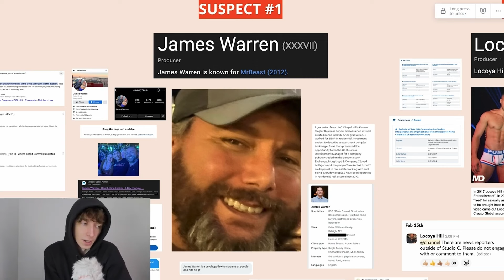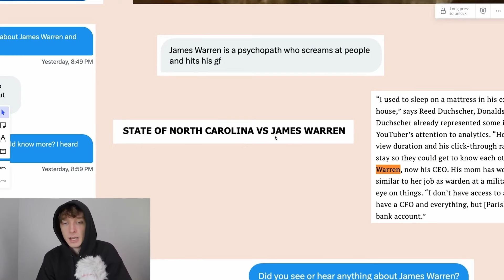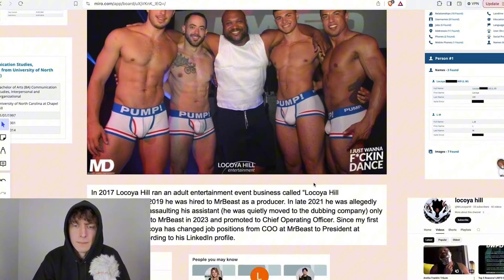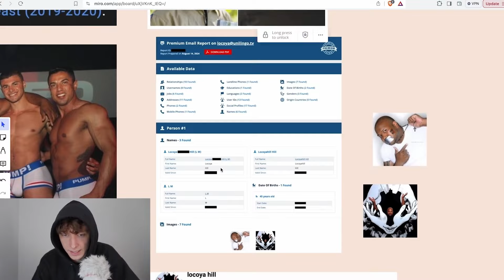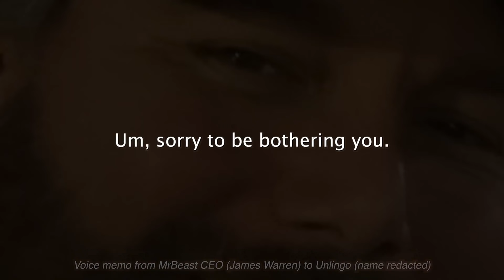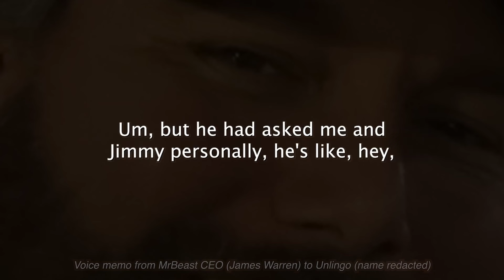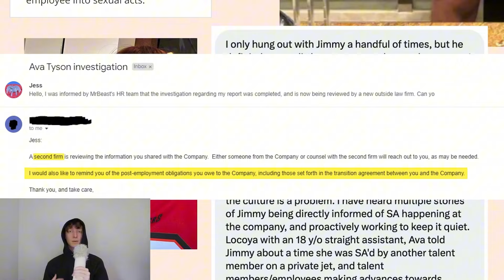MrBeast Is Finished..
Dogpack has just release a third video. Its crazy